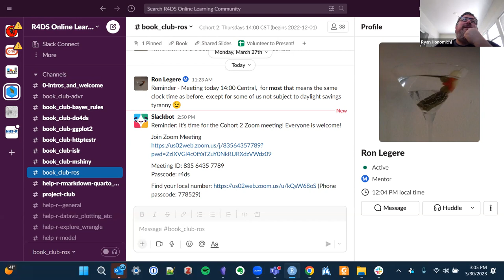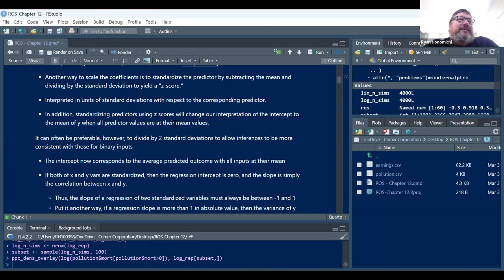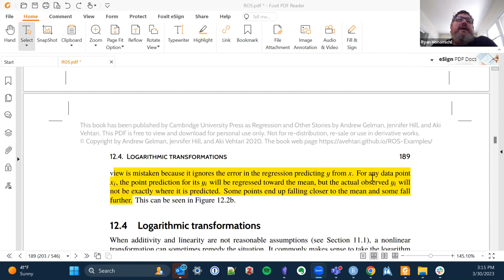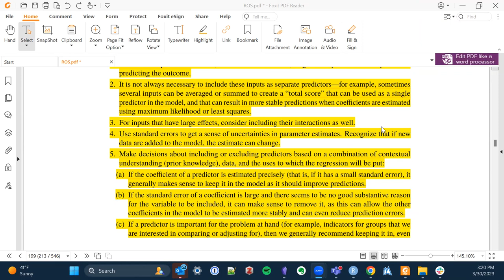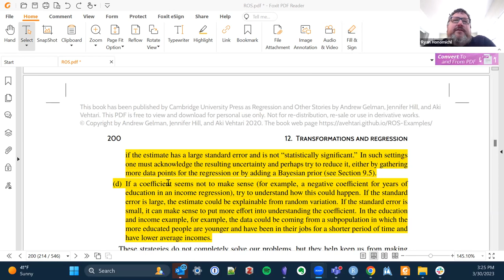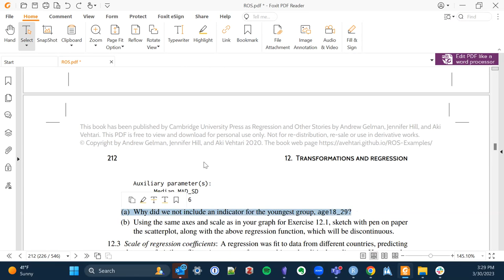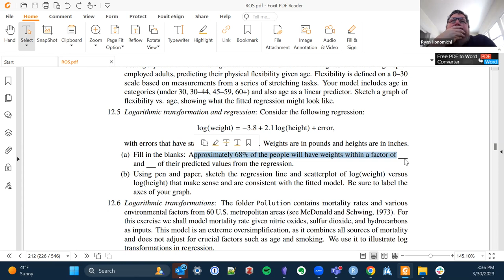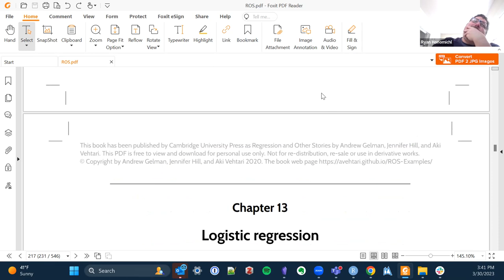Regression and Other Stories: Transformations (ros02 12)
Ryan Honomichl presents Chapter 12 ("Transformations") from Regression and Other Stories by Andrew Gelman, Jennifer Hill, and Aki Vehtari on 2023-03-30, to the R4DS ROS Book Club, Cohort 2.